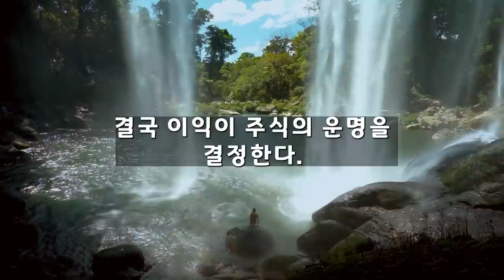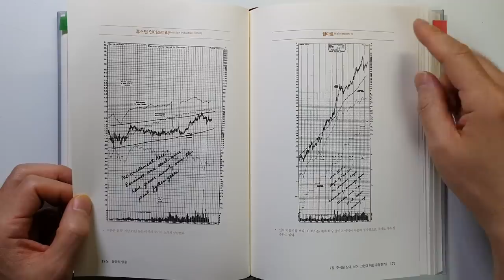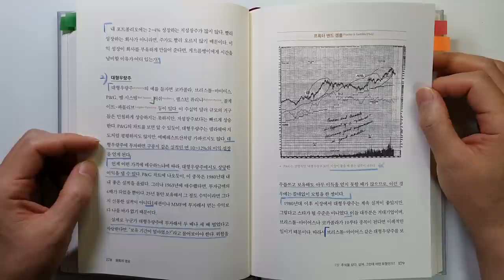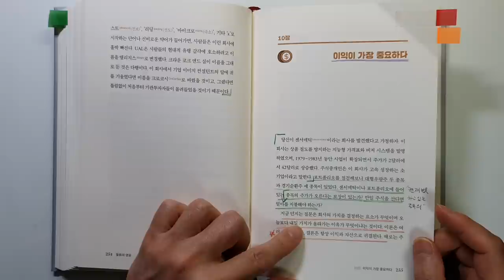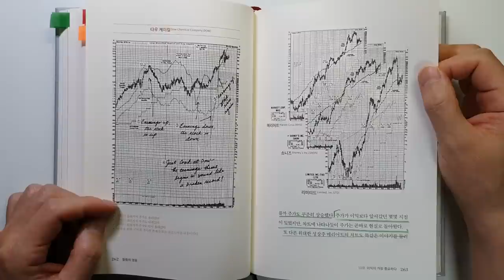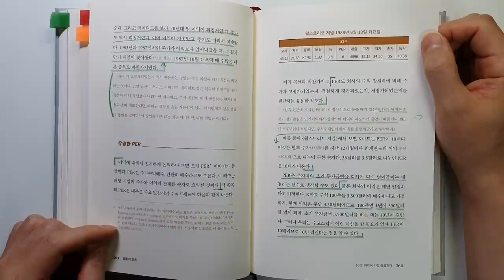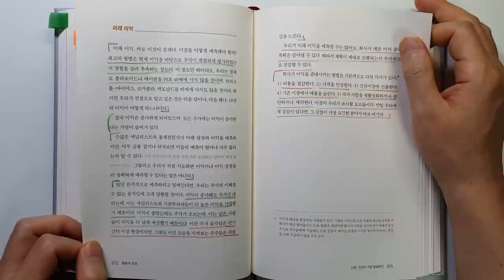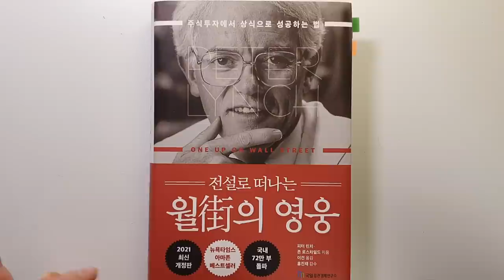투자로 돈 벌려면 이 투자 원칙은 죽어도 잊지마라! 전설로 떠나는 월가의 영웅 피터 린치 주식|재테크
투자로 돈 벌려면 이 투자 원칙은 죽어도 잊지마라! '전설로 떠나는 월가의 영웅'|지은이 피터린치|출판사 국일증권경제연구소

안녕하세요
이번 시간에는 '피터린치'님이 지으신 '전설로 떠나는 월가의 영웅' 을 리뷰하였습니다.

제가 가장 좋아하는 주식 책이고요.

이번 시간에는 제2부 종목 선정 중에서
7장 주식을 샀다, 샀어. 그런데 어떤 유형인가?
10장 이익이 가장 중요하다.
8장 정말 멋진 완벽한 종목들!

투자를 하기 위해서 꼭 필요한 내용이니 끝까지 시청하셔서 좋은 정보 얻어가시기바랍니다.

감사합니다.